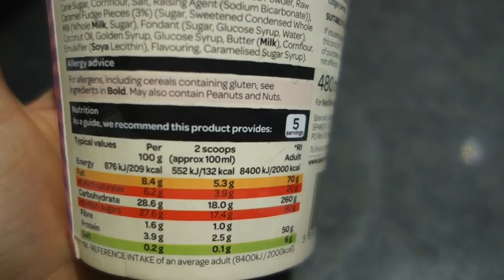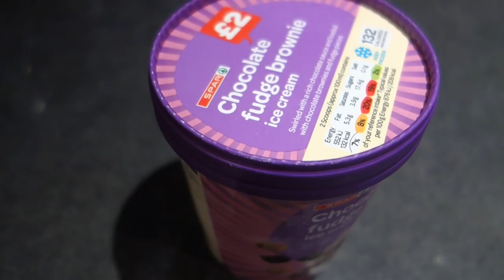Spar - Chocolate Fudge Brownie ice cream - REVIEW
ein letztes Video aus England. Habt ihr noch einen Spar, der Eis verkauft in Deutschland?